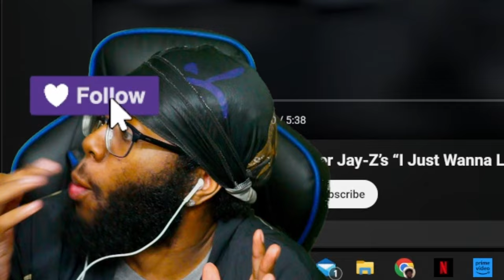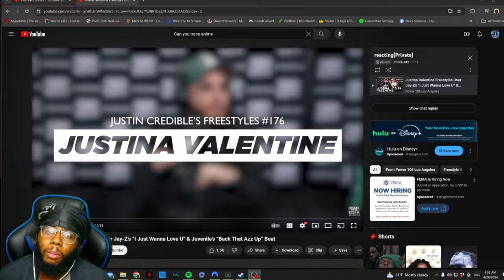BEST Freestyle? | Justina Valentine Freestyles Over Jay-Z’s “I Just Wanna Love U” & etc | Reaction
Justina Valentine comes on Power 106 and Freestyles Over  Jay-Z’s “I Just Wanna Love U” & Juvenile’s “Back That Azz Up” Beat here is my reaction

Chapters:
00:00 Intro
02:01 start of the video
05:06 Back That Azz Up verse
09:34 Thoughts
10:18 outro

Where you can find me at:
PSN- PrinceJM2